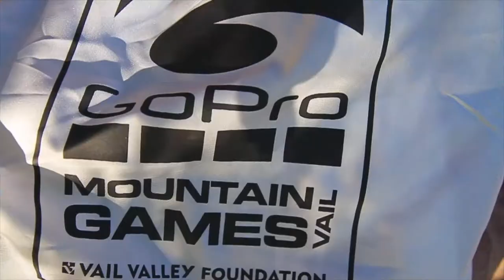Commentators inspire YouTuber